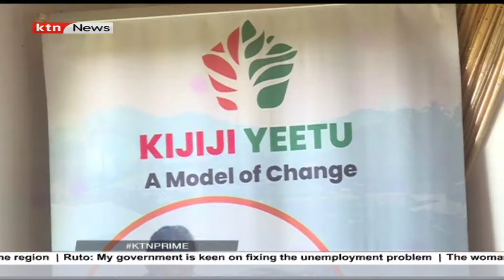People Living with Disabilities at Risk of Being left behind Due to Digital Barriers